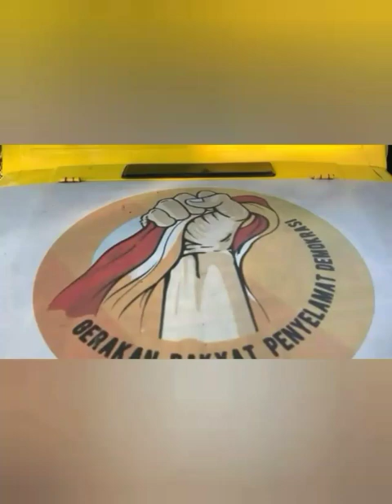GRPD konvoi perduli palestina.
Bebaskan palestina cipt Yana RY.